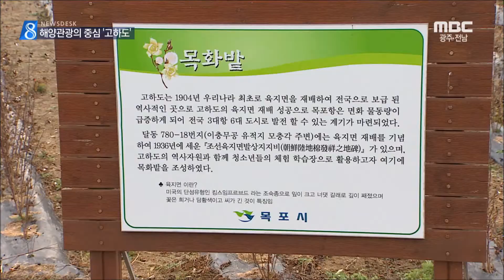'고하도' 체류형 관광지로 조성-R (161211일/뉴스데스크)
충무공 이순신 장군의 엇이 깃들어 있는 역사의 섬 고하도가 관광지로 개발됩니다. 해상케이블카와 호남권 생물자원관 건립 등 체류형 관광지 만들기가 본격화되고 있습니다.

◀ＥＮＤ▶

이순신 장군이 108일간 머물며 전쟁을
준비했던 고하도.

우리나라 최초의 육지면화 재배지이기도
합니다.

지난 2013년 복원된 목화밭입니다.

추억의 관광상품으로 주목을 받으면서
목포시는 고하도에 대규모 친환경 목화단지와
체험관, 테마길을 추가로 조성하기로 했습니다.

(화면전환)

고하도의 역사적 사실과 고하도 개발 계획을
홍보하는 고하도 특별기획전도 열리고 있습니다

일제강점기 1년 동안 조사한
고하도 기상상황 일지와 일본방위성의 면화시험성적보고서 등 100여 점의 고하도 관련 사료가
전시되고 있습니다.

◀ＩＮＴ▶ 박윤철 학예연구사
열강들의 이권 침탈의 중심이었지만 (고하도는)
육지면 재배가 성공한 시작점으로써 우리나라
면화산업의 중심지였습니다.//

목포대교 개통으로 한층 가까워진 고하도는
관광객이 급증하면서 해양관광의 거점으로
본격 개발됩니다.

유달산부터 고하도까지 총연장 3.36km 구간을
해상케이블카가 2018년부터 운행하게 됩니다.

◀ＩＮＴ▶ 조건형 과장
/유달산과 고하도를 잇는 해상케이블카 사업은
내년 초에 착공해서 2018년 완공할 예정입니다

고하도 해변에는 해상데크와 전망대 등을
갖춘 해안힐링랜드가 조성되고
국립 호남권 생물자원관도 고하도에 건립됩니다

관광 인프라 구축이 완료되면
고하도는 목포의 대표적인 체류형 관광지가
될 것으로 기대됩니다.